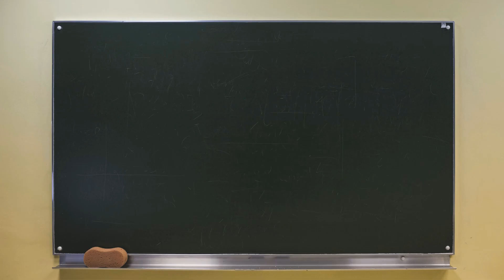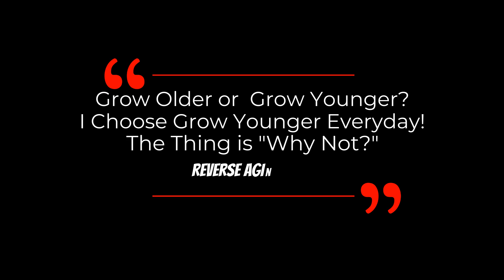Longevity Person Of The Year - Dr Peter Attia & Dr David Sinclair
Dr. Peter Attia & Dr. David Sinclair, recipient of Longevity Person Of The Year from The Longevity Forum express their feeling and opinion on aging and longevity in this video.

Peter Attia, MD, is the founder of Early Medical, a medical practice that applies the principles of Medicine 3.0 to patients with the goal of lengthening their lifespan and simultaneously improving their healthspan.
He is the host of The Drive, one of the most popular podcasts covering the topics of health and medicine. He is also the author of the #1 New York Times Bestseller, “Outlive: The Science and Art of Longevity”.
Dr Attia received his medical degree from the Stanford University School of Medicine and trained for five years at the Johns Hopkins Hospital in general surgery, where he was the recipient of several prestigious awards, including resident of the year.